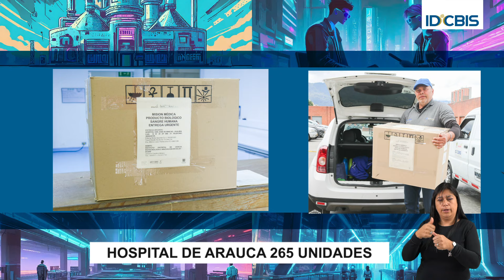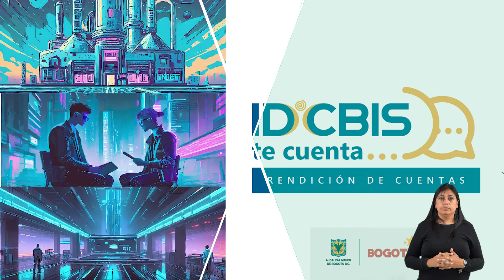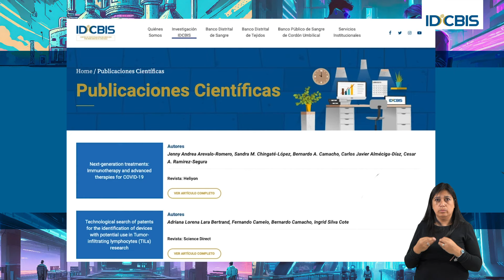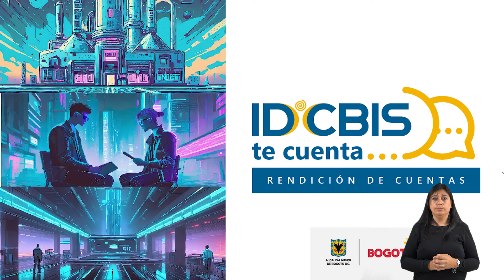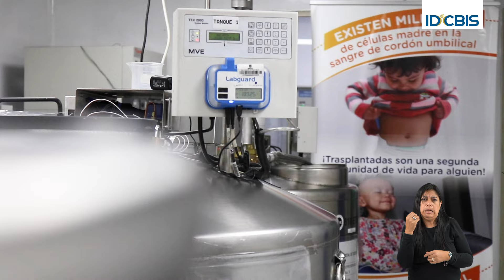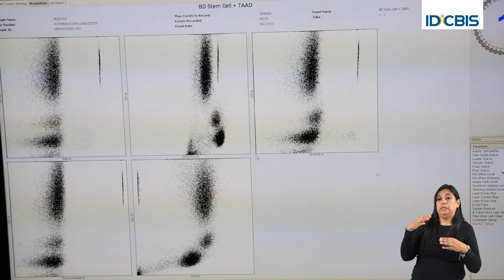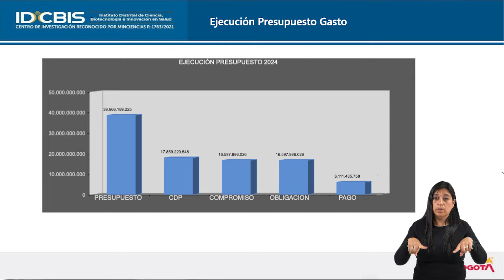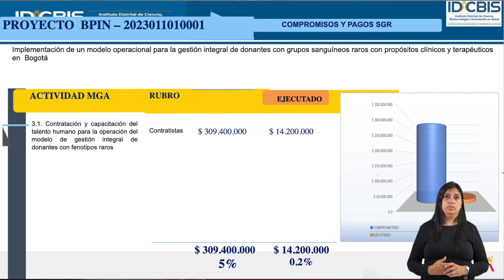IDCBIS te cuenta - 1er trimestre - 2024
Nueva rendición de cuentas IDCBIS

Conoce nuestros avances del primer trimestre de 2024 en el IDCBIS.